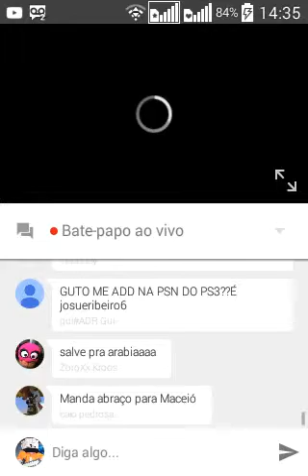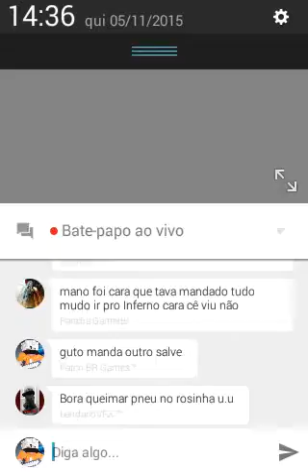ganhei um salve do guto na live dele hj feliz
favorito✅
compartilhe✅
add aos favoritos✅
se inscrevam ai no canal✅
comentarios são mto bem vindos✅

canais que considero parceiros
Quiti_Craft
Duplay
alveriano gamer
bobby plays
the GAMER SHOW TV
CHAUSSÊ BR GAMES
Lucasbr#nescal
full_BR
larinha gamer
lulica games
miss games
Entre outros
obg por assistir vlw flw e fui